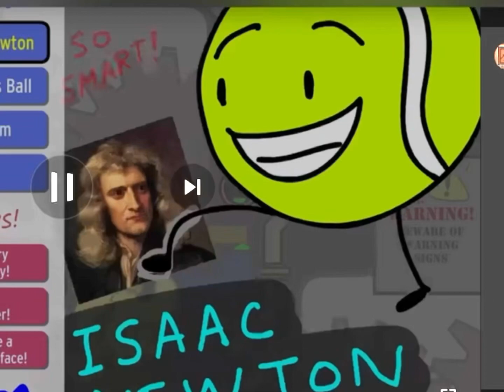Isaac newton discovered￼…